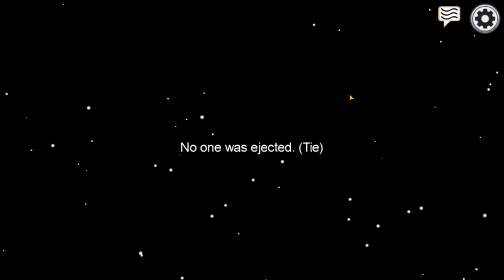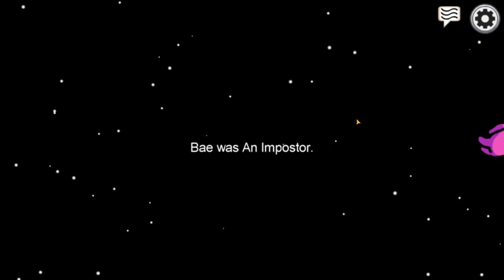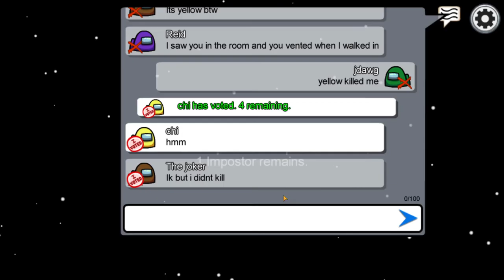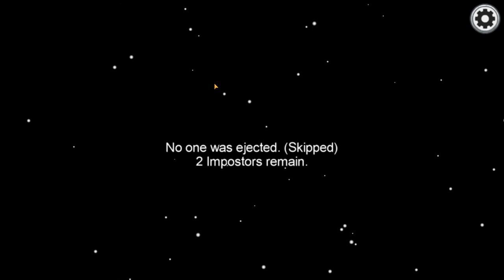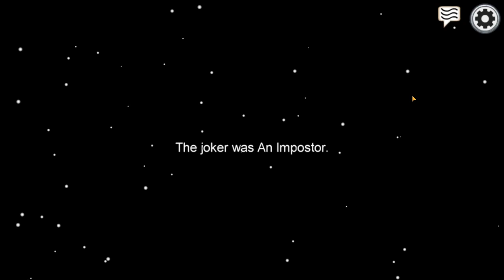Among Us (3) - No luck catching them killers, then?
The first few games of this video, I am waiting to get into Omaru Polka of Hololive's Among Us game. But I'm unable to type fast enough to get in. After that, I decide to play a few more games after the shameful display on Polus. Maybe I could have gotten away with it but it was such a stupid play, I couldn't continue. The remaining games are a mixed bag but I end on a high note. Didn't get to be impostor again though, which is fine, really. I didn't like getting murdered by yellow and then used as bait by them, but I guess the time would have run out otherwise...